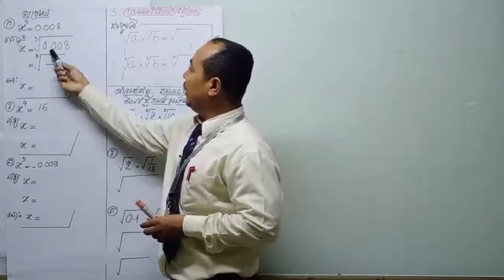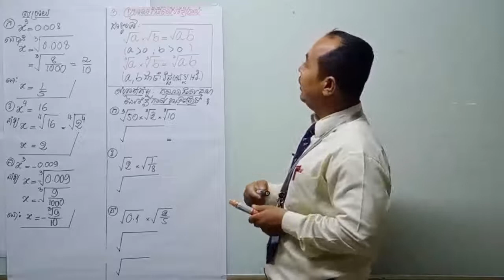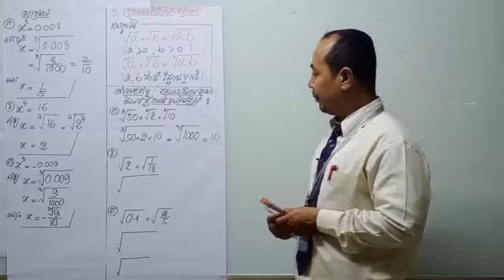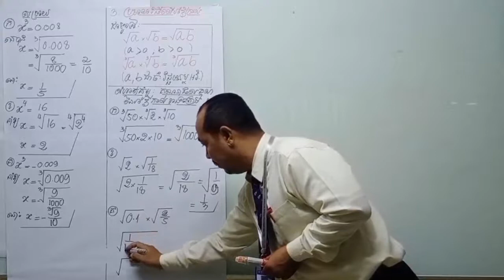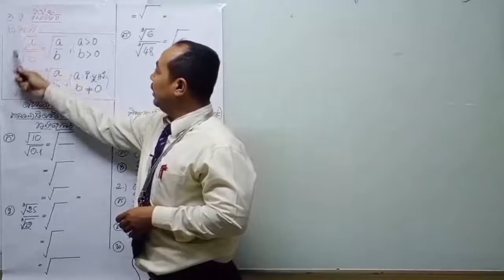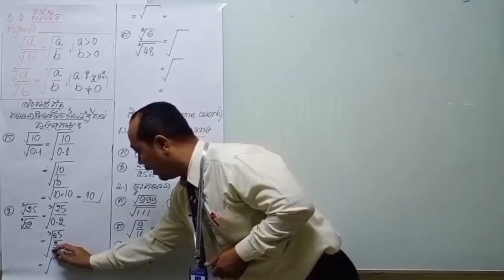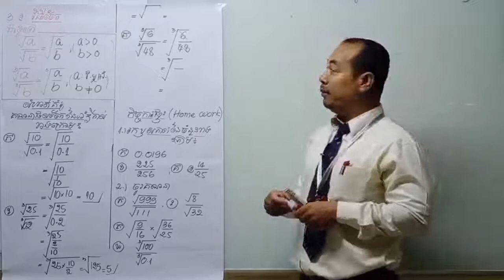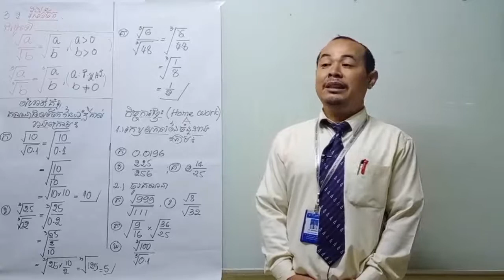គណិតវិទ្យាថ្នាក់ទី៩ ចំនួនអសនិទាន #២ - Khmer Math Grade 9